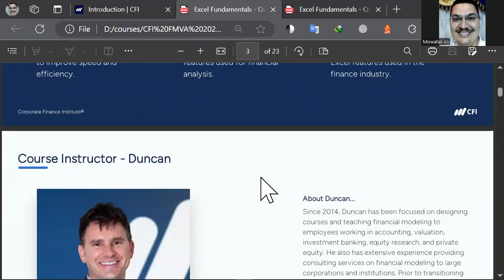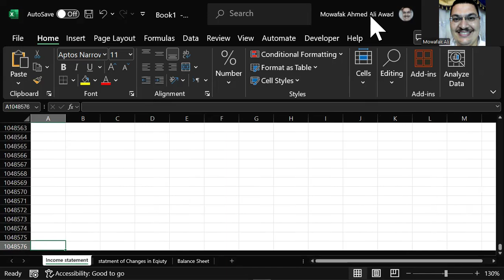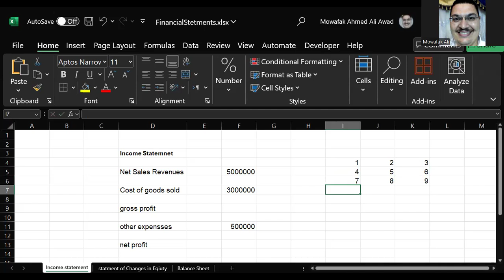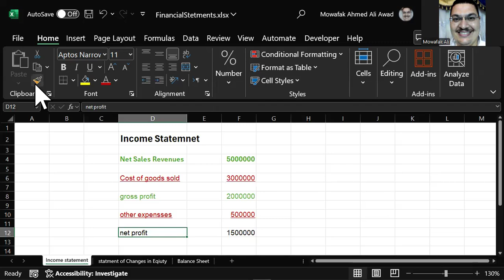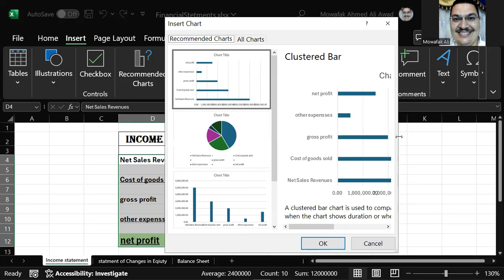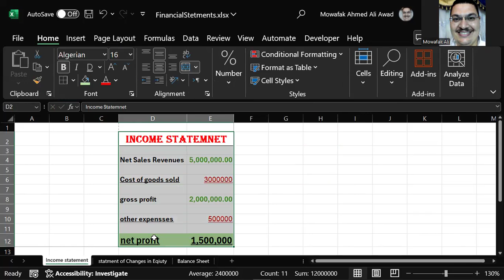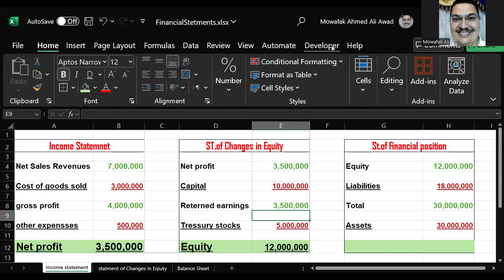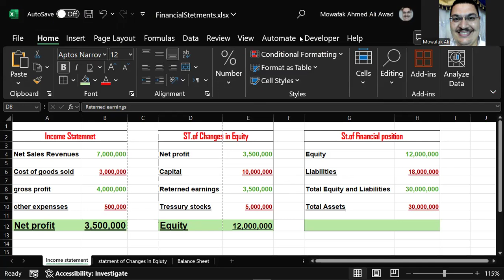FMVA Financial Modeling & Valuation Analyst Certification شهادة محلل النمذجة المالية والتقييم اكسيل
1 كتاب المحاسبة الاشهر فى العالم Accounting Principles للعبقرى دونالد كيسو

2 شهادة معايير المحاسبة الدولية ACCA CertIFR® IFRS

3 شهادة المدير المالي المعتمد CFM® GAQM

4 شهادة المقيم المالي المعتمد CERTIFICATE IN BUSINESS VALUATIONS

8  شهادة المراجع الداخلى المعتمد بارت 1  CIA® part

9 شهادة المحاسب القانونى المعتمد الامريكية المحاسبة والتقارير المالية CPA FAR

10 شهادة المحاسب القانونى المعتمد الامريكية المراجعة والتدقيقCPA AUDIT

11 دبلومة تدريب المدربين TOT Training of Trainers

12 محلل النمذجة المالية والتقييم CFI FMVA